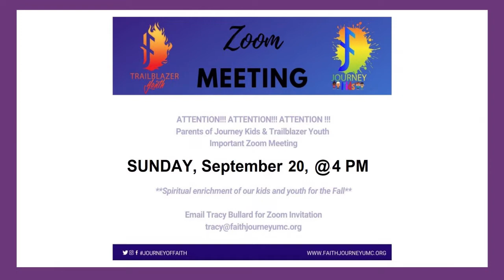Conquer It | Convictions of A Worshipper | Pastor Stephen Goldsmith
Journey Of Faith United Methodist Church Videos